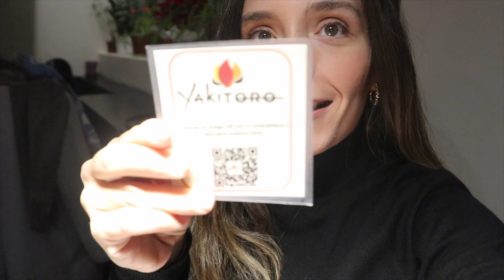🎄VLOGMAS 11🎄 ABRAZANDO ÁRBOLES + CENAMOS en el RESTAURANTE de CHICOTE!!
Un vídeo a la semana (a las 16:00).

I N S T A G R A M :
Cuenta personal - @simplyanaistv
Cuenta familiar: @familysimply

❤ S O B R E   M Í:

Hola! Me llamo Anaís, tengo 28 años y vivo en Málaga. En este canal vais a encontrar tanto Vlogs familiares diarios, como vídeos de todo un poco (hauls, viajes, retos, ...). Además, estreno maternidad con un niño llamado Leo!

C Á M A R A   V Í  D E O S : Canon EOS M6
C Á M A R A   F O T O S : Iphone 12 PRO MAX
O R D E N A D O R : Macbook PRO
E D I T O R  D E  V Í D E O : FINAL CUT PRO
M Ú S I C A : Youtube Audio Libary y NCS.